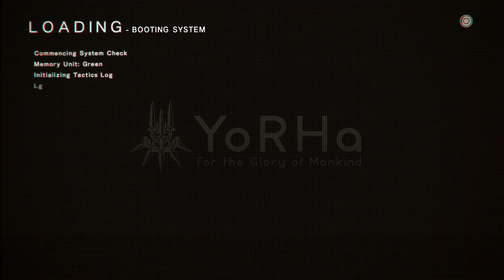NieR: Automata - Boss: Adam and Eve (9S Story)